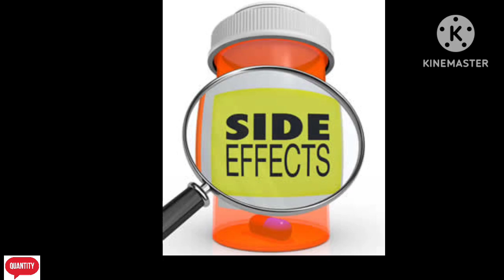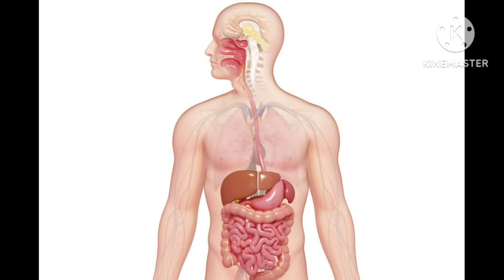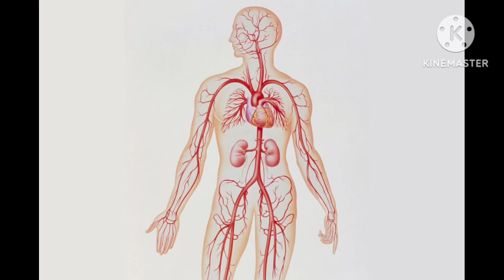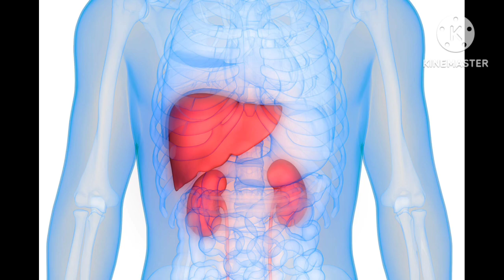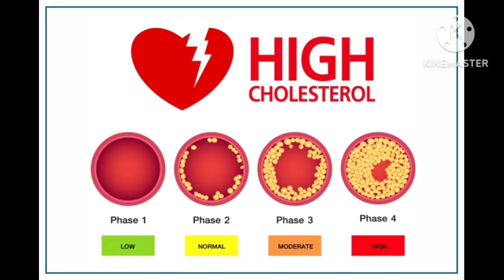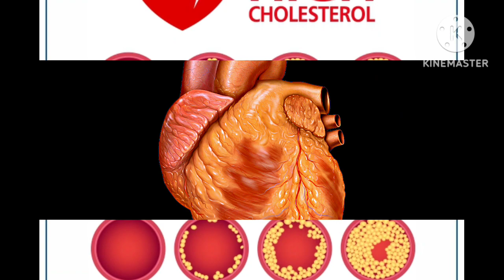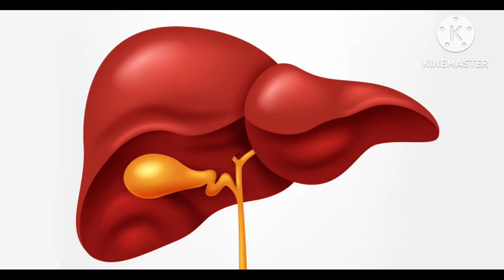पुरुषों में ये खाने से होती है बडी Problems | सौंफ के फायदे और नूकसान।Fennel Seeds Benefits| Saunf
पुरुषों में ये खाने से होती है बडी Problems | सौंफ के फायदे और नूकसान।Funnel Seeds Benefits| Saunf

your Queries -

पुरुषों में ये खाने से होती है बडी Problems
सौंफ के फायदे और नूकसान
Funnel Seeds Benefits
Saunf Khane ke fayde aur nuksan
saunf khane ke fayde
saunf ka pani peene ke fayde
saunf ke fayde
saunf ka sharbat
saunf ka pani pine ke fayde
saunf khane se kya hota hai
saunf ka pani for weight loss
saunf ka pani peene se kya hota hai
saunf ka pani
saunf water weight loss
saunf ke pani ke fayde
saunf ke fayde aur nuksan
saunf ke nuksan
saunf ke kya fayde hain
saunf ke pani se kya hota hai
saunf ke nuksan
saunf ke nuksan aor fayde
saunf ke nuskhe
saunf ke pani ke nuksan
saunf ke kya nuksan hai
Fennel seeds
fennel seeds for weight loss
fennel seeds benefits
fennel seeds for skin whitening
fennel seeds water Benefits
fennel seeds for hair growth
fennel seeds for periods
fennel seeds water
fennel seeds for breast milk production
fennel seeds side effects
Fennel Seeds Benefits
benefits of saunf
health benefits of saunf
saunf benefits
saunf water benefits
saunf khane ke nuksan
saunf ke fayde in urdu
saunf wala doodh peene ke fayde
saunf khane ke fayde in urdu
सौंफ खाने से क्या लाभ होता है
सौंफ खाने से क्या फायदा है और क्या नुकसान है
एक दिन में कितनी सौंफ का सेवन किया जा सकता है
सौंफ का उपयोग कब किया जाता है
क्या रोज सौंफ खाना ठीक है
सौंफ किसे नहीं खाना चाहिए
सौंफ के साइड इफेक्ट्स क्या हैं
आप गैस के लिए सौंफ कैसे लेते हैं
सुबह खाली पेट सौंफ खाने से क्या होता है
सौंफ खाने का सबसे अच्छा तरीका क्या है
सौंफ पाचन के लिए अच्छी क्यों है
क्या सौंफ के बीज पुरुषों में बांझपन का कारण बनते हैं
मुझे प्रति दिन कितना सौंफ का बीज खाना चाहिए
सौंफ से पेट की चर्बी कैसे कम करें
शुक्राणु क्यों नहीं बनते हैं
क्या सौंफ पुरुषों के लिए अच्छी है
पेट को स्लिम कैसे करे
पेट की चर्बी कम करने के लिए सुबह क्या खाएं